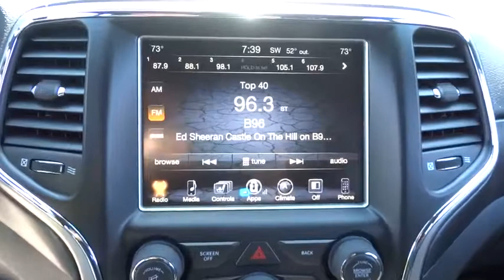2017 Jeep Grand Cherokee Lansing, Matteson, Chicagoland, Northwest Indiana, Tinley Park, IL J170804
2017 Jeep Grand Cherokee

New Price! 2017 Jeep Grand Cherokee Altitude Diamond Black 3.6L V6 24V VVT 4WD.brbr$2,954 off MSRP! KBB Fair Market Range High: $39,512 18/25mpgbrbrReviews:brbr  * Appealing engines to choose from, including a thrifty diesel V6 and a brawny V8; plush interior with plentiful luxury and technology; enough off-road ability to conquer practically any trail. Source: EdmundsbrbrNapleton's River Oaks Chrysler Jeep Ram Dodge conveniently located off 80-94 Torrence Ave North Exit. 17225 Torrence Ave Lansing, Ill 60438. Price excludes tax, title, license, doc fee and dealer installed accessories. Price includes: $1,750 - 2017 MW Retail Consumer Cash 51CH1. Exp. 05/31/2017, $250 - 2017 Bonus Cash MWCHA. Exp. 05/31/2017